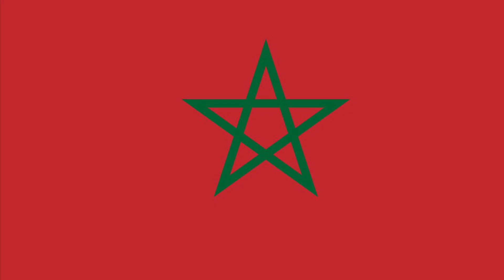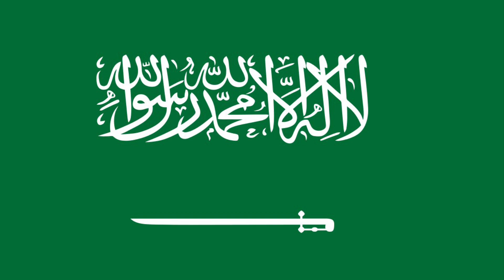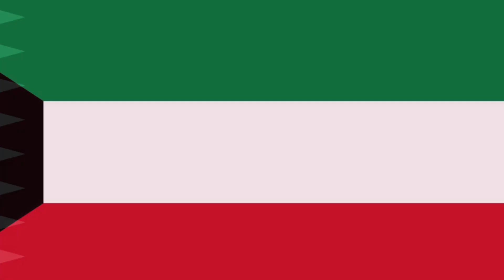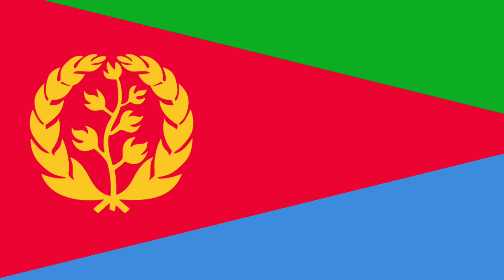World flags part 78